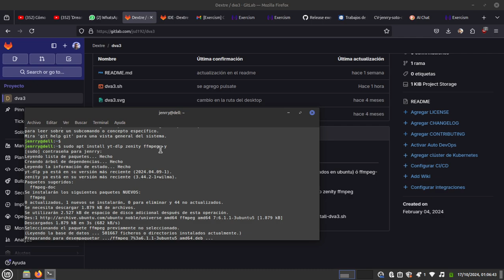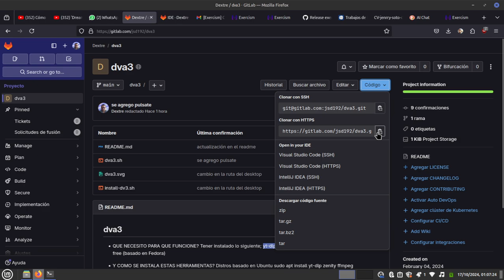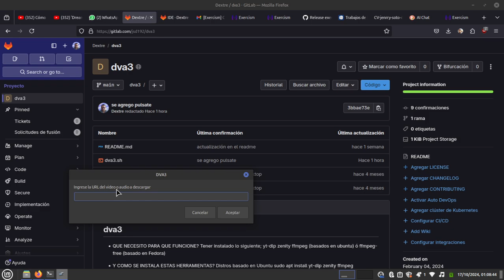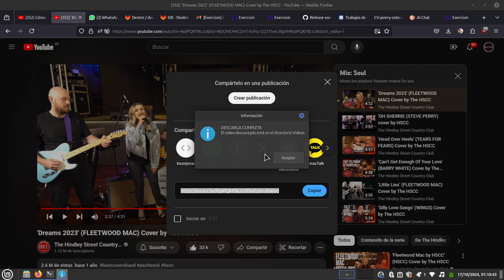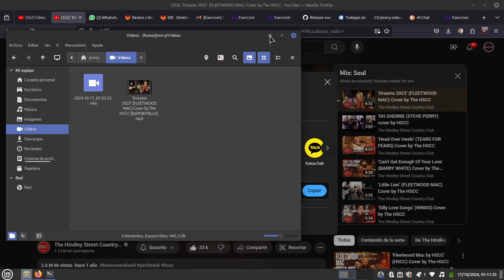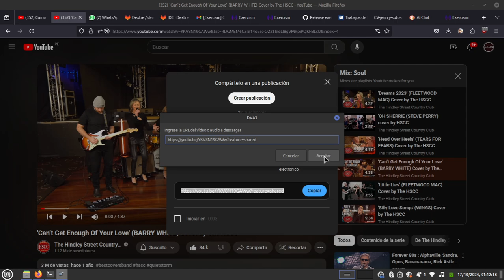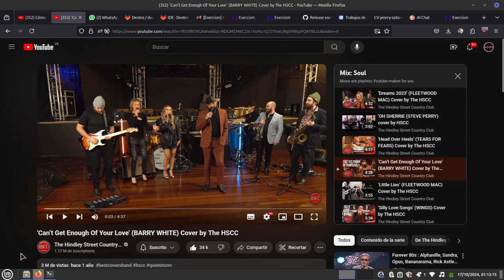Descarga Video o Audio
Este es un pequeño programa que corre sobre sistemas operativos GNU/Linux para esto debes antes tener instalado cutro programa o comandos:
sudo apt install git ffmpeg zenity yt-dlp -y    este comando aplica en distros basado en paquetes .deb
sudo dnf install git ffmpeg zenity yt-dlp -y   este comando aplica para distros basados en paquetes .rpm como Fedora

Veo que algunos de la prensa alternativa dicen;  "por aqui tenía el video y ahora no esta" , "acaban de eliminar el video" , etc espero les sirva.